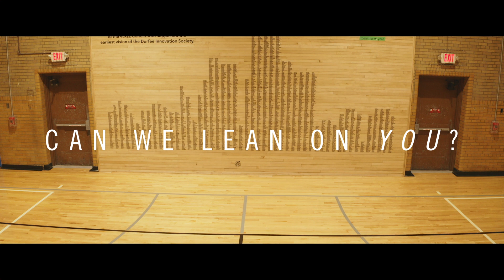Lean on We / DYC + Life Remodeled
This “Agreement” shall confirm the mutual understanding of the terms agreed to between Universal Music Corp., Songs of Universal, Inc. and Universal Tunes, A Division of Songs of Universal, Inc. on behalf of themselves and the music publishing entities listed in Schedule "A" attached hereto and made part hereof (“Licensor”) and Seeds Marketing and Design and its successors and assigns (“Licensee”) with respect to the following use of the musical composition(s) set forth on the attached Schedule “A” (the “Composition(s)”):

Life Remodeled 2021 Fundraising Campaign
Limited to the non-downloadable online streaming of the Program substantially in its entirety on Life Remodeled’s branded, owned and operated website(s) and Life Remodeled’s branded and operated Facebook page and YouTube channel

Three (3) Years (consecutive), commencing on December 1, 2021 and concluding on Novemebr 30, 2024